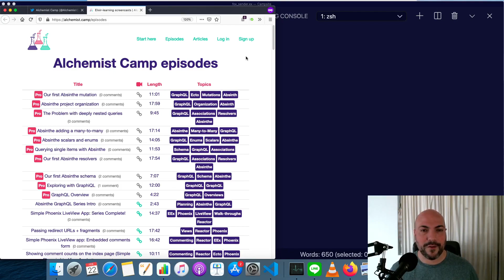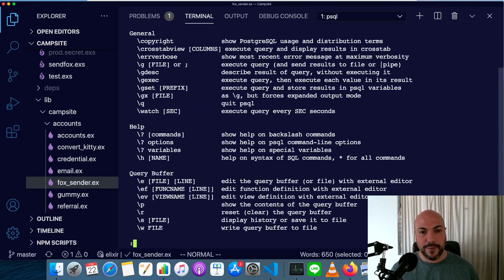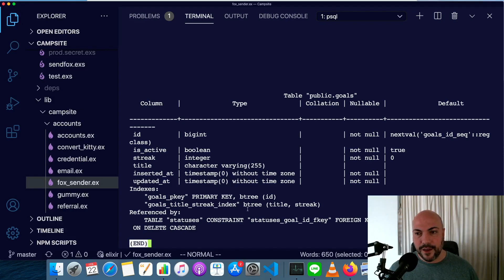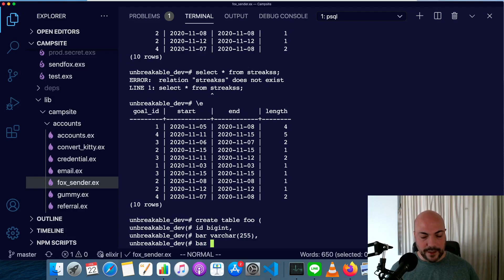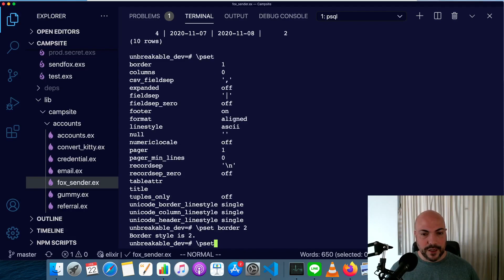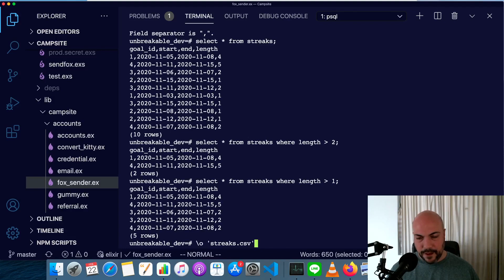Using Postgres psql (terminal crash course)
Some GUI tools for Postgres like pgAdmin are handy, but there are also a lot of times when it's faster or easier to just use the terminal. Here's a quick crash course!

00:00 Intro
00:16 Connecting
00:49 Modes and help
01:24 Basic commands
04:56 Formatting